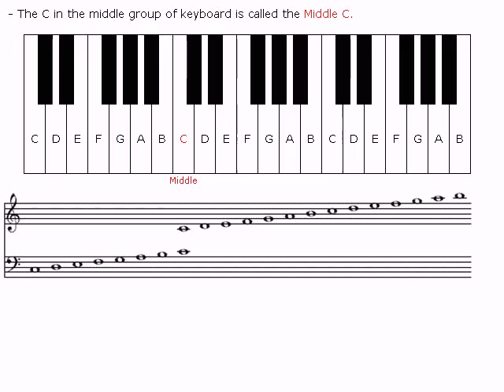Piano Tutorial - Part 02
Middle C and music sheet mapping.